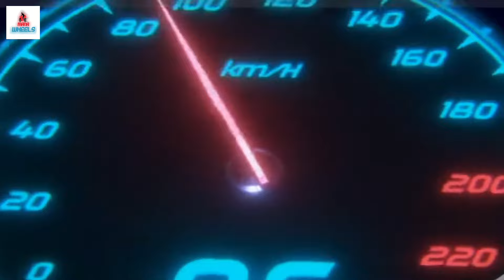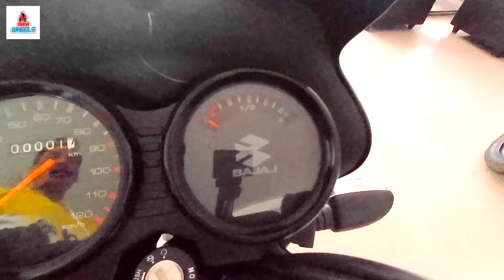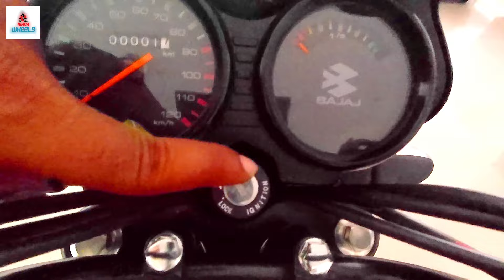Bajaj CT110x 2024 Features & Specifications in telugu